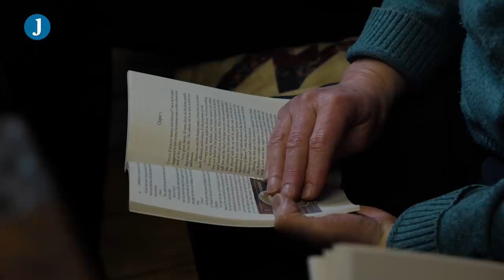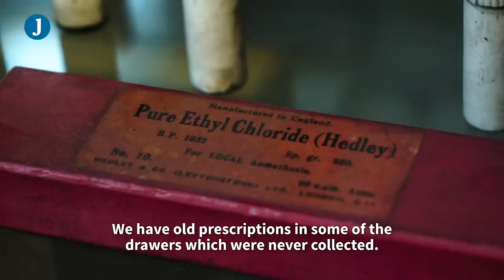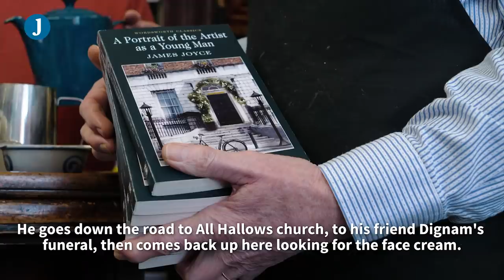This former Dublin chemist's shop has barely changed in more than 100 years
Smell almost hits you like the dentist’s doorbell. Doctor Whack. He ought to physic himself a bit. Electuary or emulsion. The first fellow that picked an herb to cure himself had a bit of pluck. Simples. Want to be careful. Enough stuff here to chloroform you. Test: turns blue litmus paper red. Chloroform. Overdose of laudanum. Sleeping draughts. Lovephiltres. Paragoric poppysyrup bad for cough. Clogs the pores or the phlegm. Poisons the only cures. Remedy where you least expect it. Clever of nature.”

These are some of the ruminations of Leopold Bloom, as outlined in Ulysses, when he visits Sweny's pharmacy at Lincoln Place in Dublin on 16 June 1904.

The business described in James Joyce's iconic novel is still in existence today, but serves a very different purpose.

The pharmacy opened in 1847 and was in business right up until 2009 - but remains largely unchanged since Victorian times. Volunteers, horrified at the thought of losing such a unique gem, swooped in to preserve it.

Now, it is home to a registered charity, holding daily Joyce readings and funding themselves through sales of second-hand books, curios, and the famous lemon soap with Mr Bloom buys in Ulysses.

It has recently faced a rent hike, with the volunteers now appealing for help in meeting the shortfall.